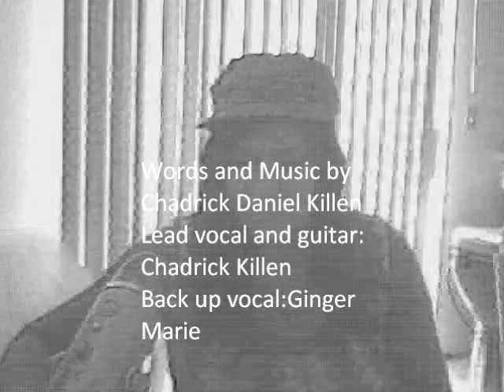Yahushua I know I need You by Chadrick Killen and Awake by Chadrick K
Yahushua I know I Need You by Chadrick Killen